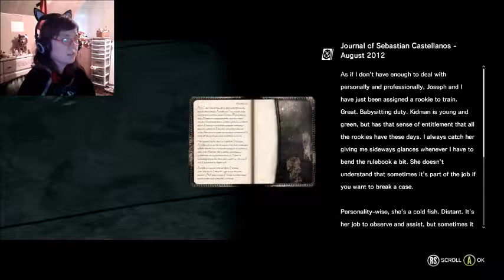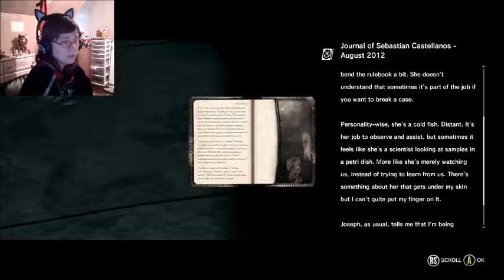Getting by the Water Monster | The Evil Within # 36